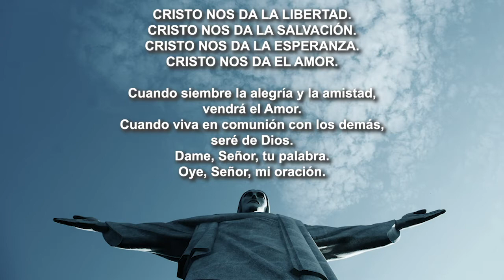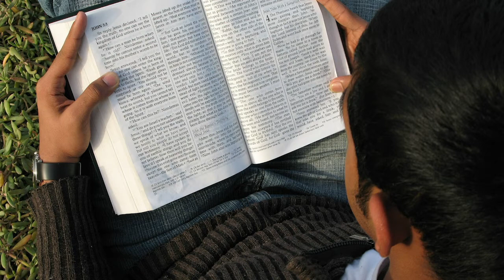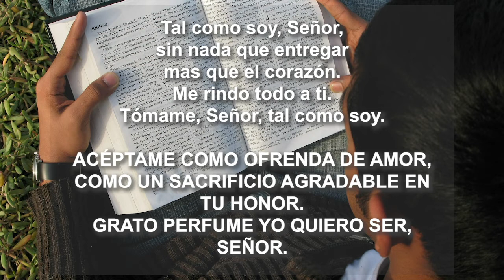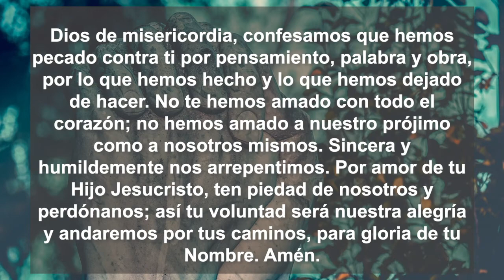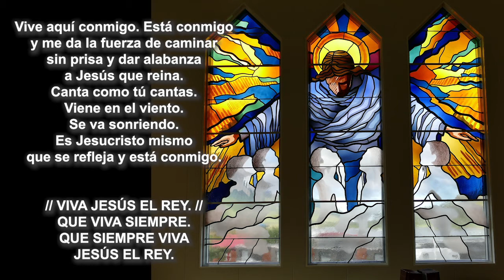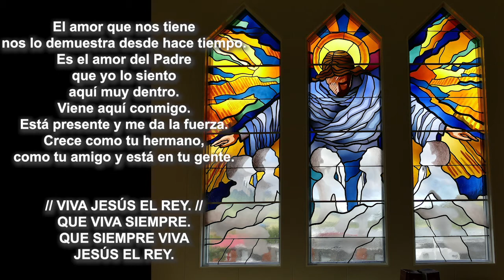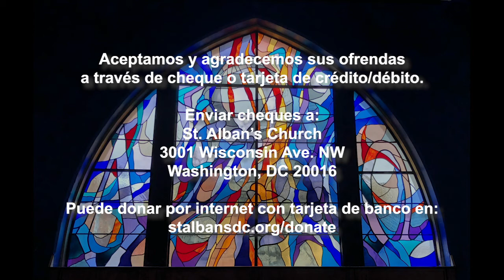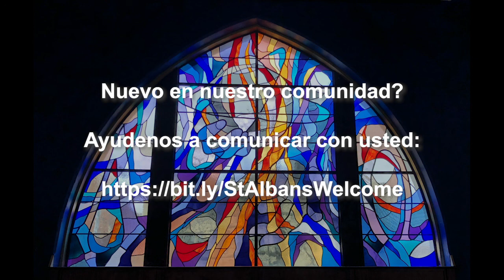Domingo de Cristo Rey (22 de noviembre 2020)